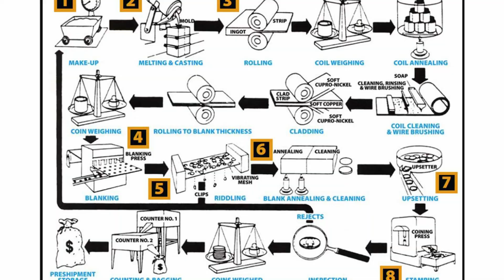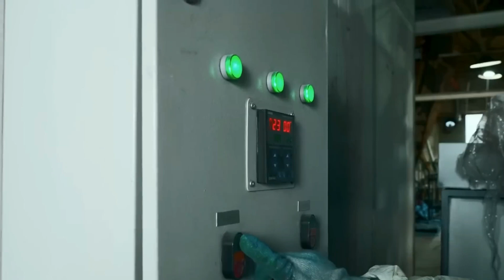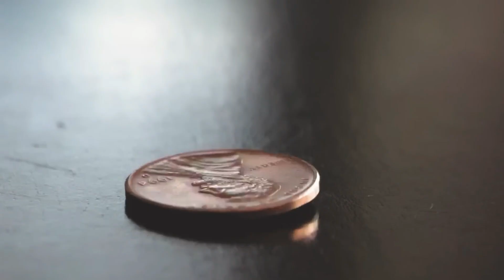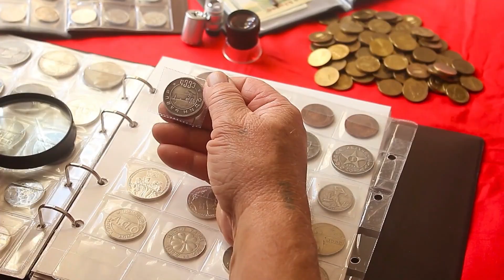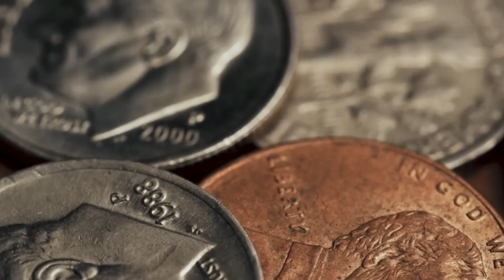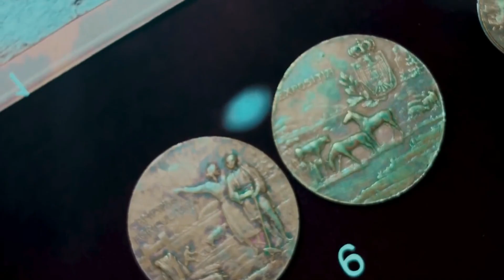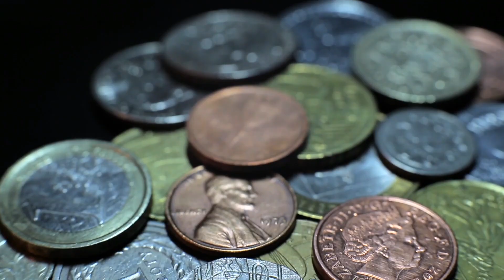How Coins Are Made in U.S. Coin Factory!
Have you ever wondered how coins are made inside the U.S. Mint factory? In this video from How It’s Crafted, we reveal the full coin production process step by step. From massive metal coils to fiery furnaces, powerful presses, and high-tech inspections, you’ll see how pennies, nickels, dimes, and quarters are manufactured in one of the world’s most secure coin factories.

Watch as blanks are cut, heated, washed, and polished before being struck with tons of pressure to create the shiny coins we use every day. This coin manufacturing process shows exactly how money is made in America — from raw metal to finished coins ready for circulation.

If you’re curious about how money is made, how coins are produced in the U.S. Mint, or love factory tours and behind-the-scenes documentaries, this video is for you.